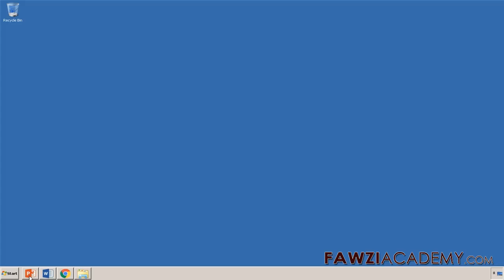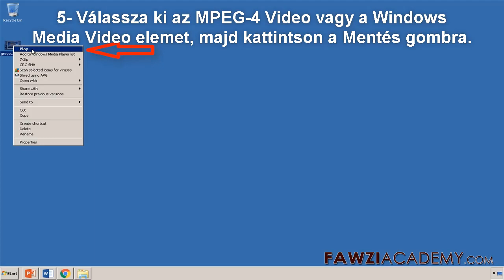HG_ Hogyan lehet menteni a powerpoint bemutató videóként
Hogyan készítsünk videó bemutatót a PowerPoint segítségével?
Egyszerű és könnyen exportálható PowerPoint a videó prezentációhoz.

Kattintson ide a FawziAcademy honlap megtekintéséhez.

Fawziacademy használja a google fordítót, és a google lefordítja az alkalmazást a fordításhoz és a hanghoz